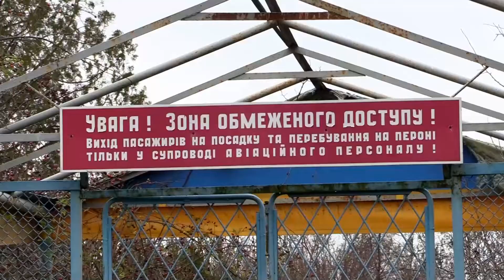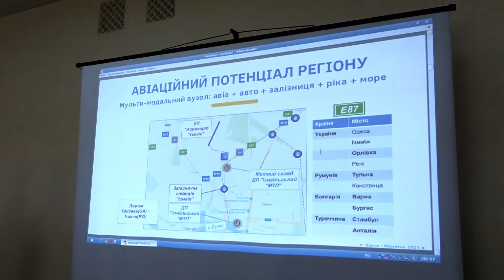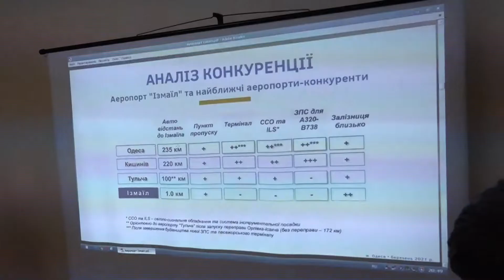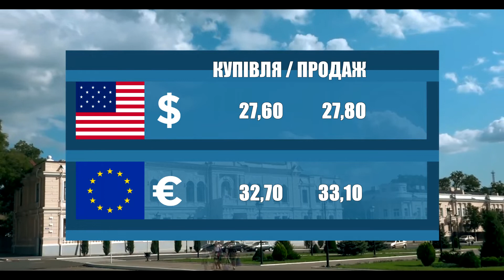Новости 700 секунд (22 03 21)